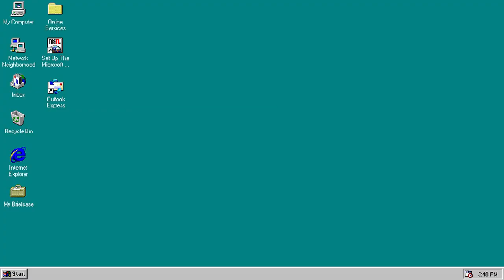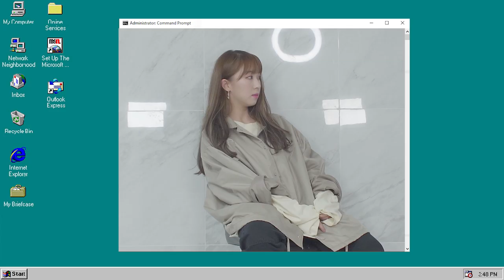(ENG SUB) 피오갓 비싸서 못 입는다면? 나만 알고 싶은 브랜드 에센셜스 기본템 리뷰 🔥 | 키미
피어오브갓 힙한 감성 때문에 갖고 싶은데, 가격이...^^ ㅎㅎ
그래서 추천 드리는 기본템 브랜드, 에센셜스!♥
심지어 디자이너는 피오갓 디자이너, 제리 로렌조랍니다!🔥🔥🔥
가격대는 완전 싸진 않지만, 돈을 모아 피오갓이 박힌 로고가 갖고 싶다면
한번 사볼만한 가격대인것 같아요!
심지어 엄청 큰 사이즈까지 구매 가능하니까 한번 췌킷아웃 해보세요!
그럼 전 다음 영상에서 뵐게요~~♥♥♥

제가 구매한 경로 링크 알려드립니다~!